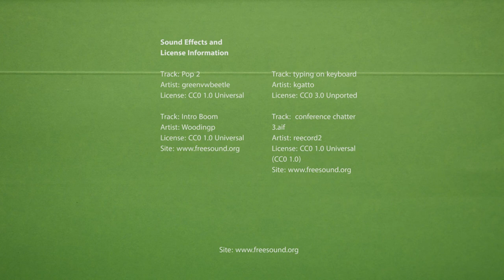Story - Open Education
This animation was produced by Eleanor Livermore, Centre for Excellence in Learning and Teaching, Manchester Metropolitan University.